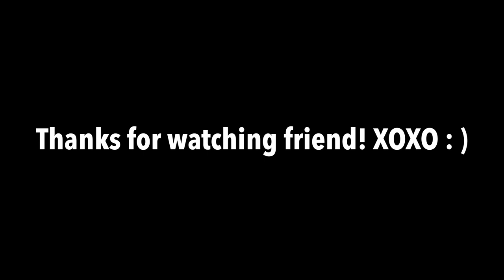How I became more confident| REALISTIC ways to be more confident today!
Lets talk about CONFIDENCE! Confidence is more than just a pretty face, hair and makeup, nice outfits and a smile. REAL confidence comes from within. In this video, I'll be giving you all of the things I've done over the past few years to truly build my confidence from the inside out!